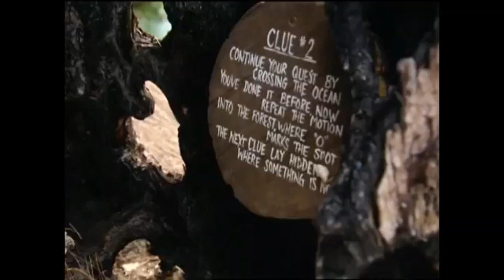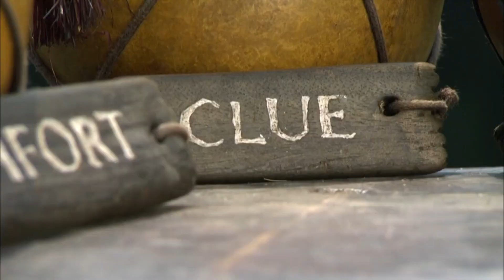The Five Craziest Exile Island Moments in Survivor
In older Survivor seasons Exile Island was a place one contestant was sent to go with the impression they would be toughing it out by themselves. In this video we’ll be covering the most bizarre journeys such as contestants who were sent to exile so often they had it named after them to uhh…whatever Coach was doing.

Do you have a video idea? You could get a shout out by filling in this short form!

Timestamps:
0:00 Intro
0:20 #5 Candice Cody
2:43 #4 Debbie Wanner
4:13 #3 Ozzy Lusth
6:03 #2 Sugar Kiper
8:29 #1 "Coach"
10:05 Outro

The Bandit Survivor channel features Survivor content from around the word: Survivor US, Australian Survivor, Survivor South Africa, Survivor New Zealand, Survivor UK and other forms of Survivor content such as Discord Survivor.